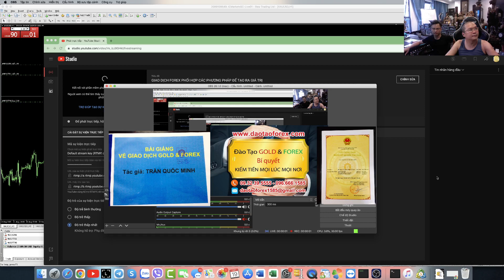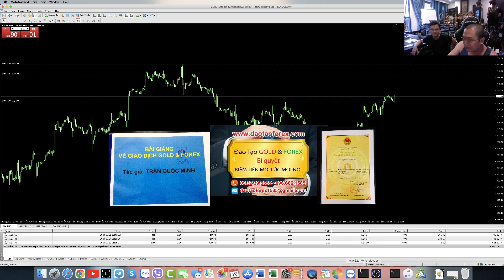MẤY THẰNG PASS QUỸ FTMO HAY MFF TAO ĐÓ CẦM TÀI KHOẢN FOREX LIVE ĐÁNH CÓ LỢI NHUẬN CHỨNG MINH ĐƯỢC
Đừng gọi cho tôi: Tức Trần Quốc Minh để gạ gấm hay tìm đủ cách lôi keo tôi vào ủy thác Forex, hay coppy trade Forex, với đủ ngôn từ và kiểu cách để làm cái trò mèo này, vì đơn giản tôi trade được rồi, vậy tôi cần gì ủy thác Forex hay coppy trade Forex ăn chi làm gì với ai, đánh được thì từ vốn nhỏ cũng lên lớn được, đánh được thì cần gì phải cầm tiền của ai mà chia chác cho ba cái xu lẻ, ăn chọn cầm chọn không tốt và ngon lành hơn sao!
THỰC TẾ MỘT NGƯỜI GIAO DỊCH FOREX ĐƯỢC LÀ THẾ NÀO
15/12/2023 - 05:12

Nên nhớ rằng: Chỉ có bọn chuyên đi lừa đảo Forex, và những kẻ không giao dịch Forex được, chúng mới rảnh để nhận ủy thác Forex, hay ngồi đó mà coppy trade Forex ăn chia mà thôi. Ở đó rảnh quá ngồi đó mà gáy như đúng rồi mở coppy trade Forex hay ủy thác Forex ra để hỗ trợ cộng đồng cùng mọi nhà đầu tư Forex, lời thì lấy 30% hoặc 40%, còn lộ thì gáy răng trong phạm vi cho phép âm 30% thì nhà đầu tư Forex chịu, đúng thiệt hài hước ăn thì được chia, còn lỗ thì nhà đầu tư Forex chịu!

Vậy thì quá dể để các con gà này lao ra ngoài huy động coppy trade Forex, hay ủy thác Forex như đúng rồi sao!

Cũng như bản thân nhà đầu tư Forex cũng đừng nghĩ mình khôn ngoan qua, rồi ở đó gọi cho người khác, rồi tự thiết lập ra như đúng rồi rằng tôi gửi anh tiền để anh coppy trade Forex, hay ủy thác Forex cho tôi, thử đánh trong vòng 100 ngày, hay 3 thắng thế nào tôi sẽ đưa 1 triệu usd để anh cầm đánh ăn chia.

Xin lỗi chỉ có những kẻ không trade được trên thị trường Forex này, chúng mới nhận lời vớ vẩn thế, còn người thực tế giao dịch Forex được, chẳng ai rảnh mà ngồi đó mà nhận những cái trò hề kịch cỡm này, vì đơn giản như tôi trade được tôi đem về hết cho sướng, trứ ở đó ăn với chẳn chia, cho mất thời gian.

Đừng đem cụm từ hỗ trợ cộng đồng, trên thị trường Forex này, những kẻ nói muốn hỗ trợ cộng đồng Forex, hay giúp nhà đầu tư Forex kiểm ra tiền nhờ cái hình thức coppy trade Forex, hay ủy thác Forex này, chúng lừa đảo Forex quá nhiều rồi, ở đó mà hỗ trợ với giúp đỡ cộng đồng, chúng luộc nhà đầu tư Forex !
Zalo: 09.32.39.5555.